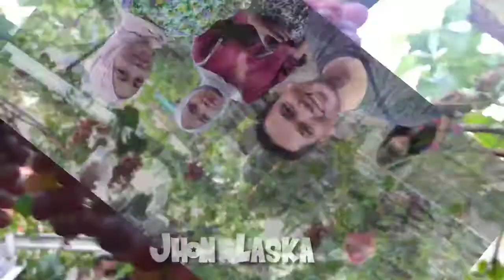VIRAL - KEBUN ANGGUR DK 4 SUKA MAJU (TAMAN KOCIK) KEC. TAMBUSAI KAB. ROHUL PROV. RIAU